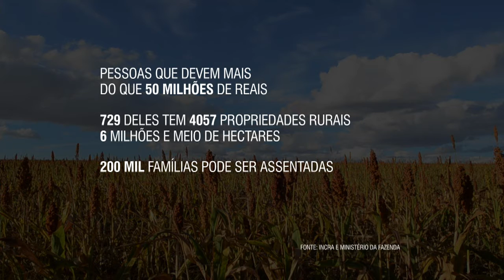Reforma Agrária é uma prioridade, destaca ministro do Desenvolvimento Agrário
NBR NOTÍCIAS - 10.12.15: Um convênio firmado nesta quinta-feira (10) prevê que imóveis rurais de grandes devedores sejam destinados ao assentamento de famílias. De acordo com ministro do Desenvolvimento Agrário, Patrus Ananias, todos os recursos para assentar as famílias acampadas pelo território nacional deverão ser mobilizados. Ainda segundo o ministro, outra meta é melhoras os assentamentos já existentes.